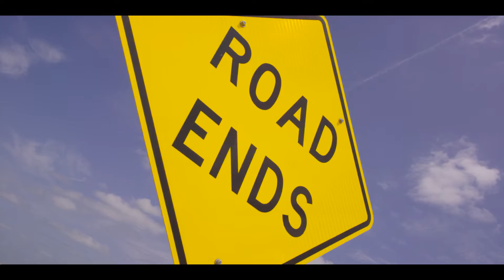24 V Sequence